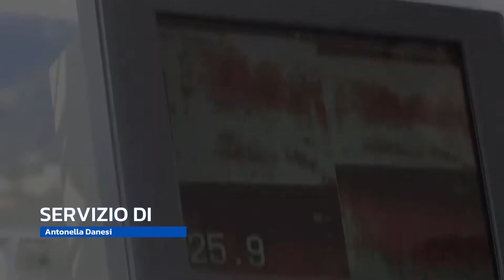Pesca locale, turismo e ambiente: un marchio di qualità